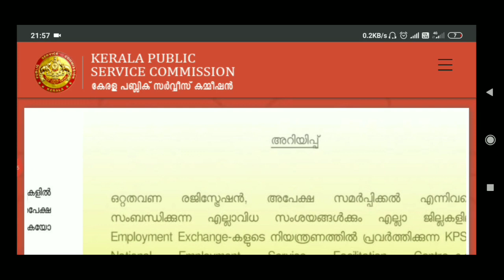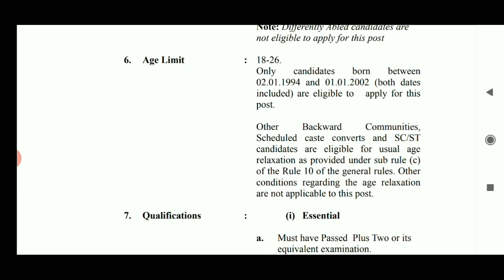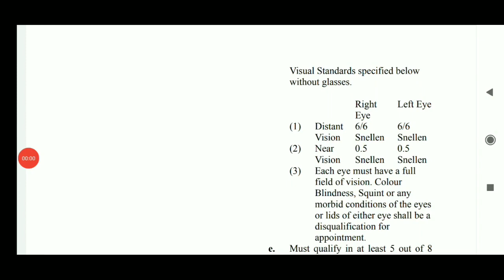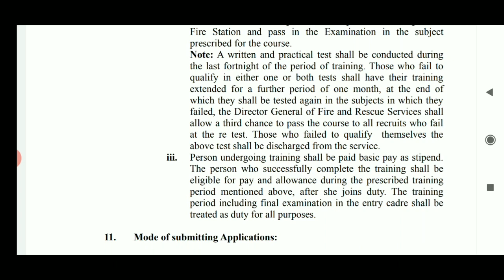കേരളത്തിലെ ആദ്യത്തെ ഫയർ വുമൺ വിജ്ഞാപനം വന്നു | Kerala PSC Fire Women New Notification | WIFIJOBS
കേരളത്തില്‍ സര്‍ക്കാര്‍ ജോലി | ഫയര്‍ വിമെണ്‍ ആവാന്‍ സുവര്‍ണാവസരം
Kerala PSC Fire Women new notification